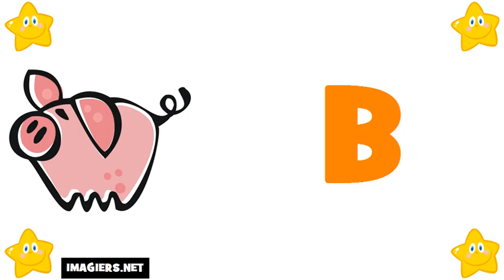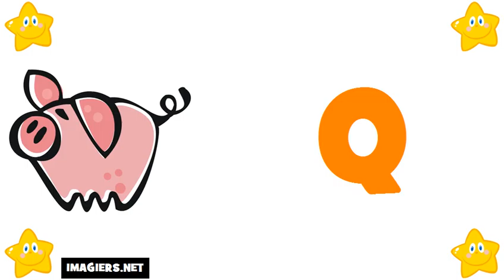tanulj franciául # francia ábécé